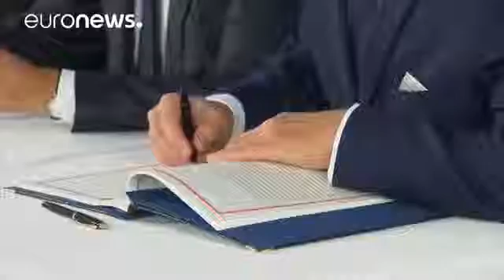The EU and Canada sign historic CETA trade treaty world